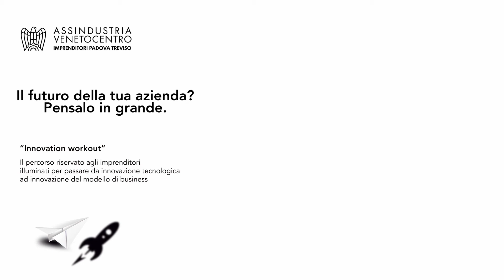Innovation workout : a novembre e dicembre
I prossimi appuntamenti di innovationworkout, un ciclo di incontri specialistici che approfondiscono tutti gli ambiti dell’innovazione: strategia, processo produttivo, prodotto, mercato, risorse umane.